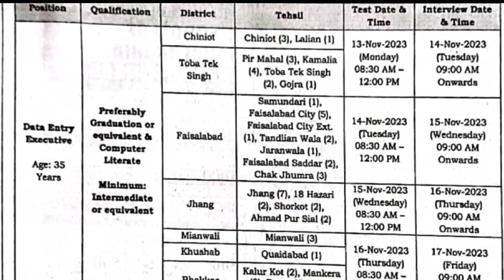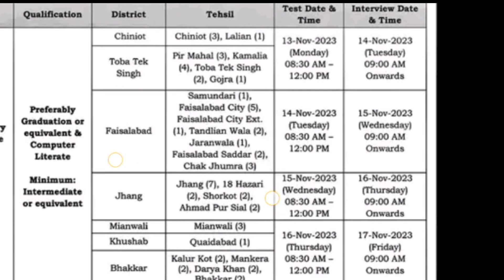National Database & Registration Authority (NADRA) new jobs 2023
National Database & Registration Authority (NADRA) has gained international recognition for its success in providing solutions for identification, e-governance and secure documents that deliver multi-pronged goals of mitigating identity theft, safe-guarding the interests of our clients and facilitating the public. In-depth Research and Development efforts have enabled NADRA to become the trailblazer in the areas of Software Integration, Data Warehousing and Network Infrastructure.
Advirsement link
اشتہار کا لنک